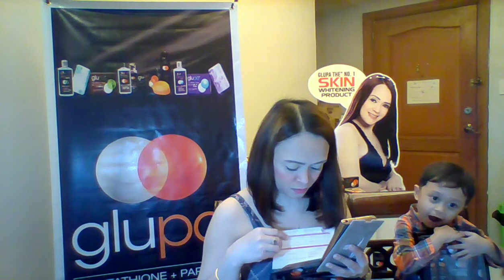MY GLUPA CUSTOMER ALL THE WAY FROM TEXAS U. S. A.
HI GUYS VIDEO CALL FROM MY NEW GLUPA CUSTOMER AND CALL FOR MY GLUPA CUSTOMERS FR. LUZON VISAYAS AND MINDANAO . SUPER HAPPY KASI MARAMING NAGTITIWALA SA AKIN AT SA GLUPA PRODUCTS.. WORLDWIDWE..